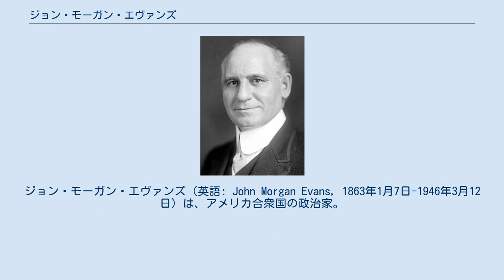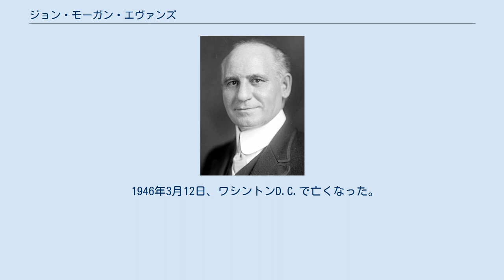ジョン・モーガン・エヴァンズ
ジョン・モーガン・エヴァンズ（英語: John Morgan Evans, 1863年1月7日-1946年3月12日）は、アメリカ合衆国の政治家。
20世紀前半、モンタナ州選出のアメリカ合衆国下院議員として通算9期の任期を務めた。
 1863年1月7日、エヴァンズはミズーリ州ペティス郡の郡都セデーリアで生まれた。
ニューヨーク州ウェストポイントの陸軍士官学校に進学した後、地元に戻りミズーリ大学を卒業した。
法律を学び、モンタナ州ミズーラで弁護士を開業した後、警察裁判所の判事、合衆国土地局の登記官、モンタナ州ミズーラ市長などの公職を歴任した。
 1912年、民主党員としてモンタナ州全州選挙区からアメリカ合衆国下院議員に出馬し、当選を果たした。
1918年の選挙から全州選挙区が廃止され、西部の第1選挙区と東部の第2選挙区が設置された。
以後、エヴァンズはミズーラが含まれる第1選挙区から出馬を決めた。
5期目を目指した1920年選挙では共和党のワシントン・J・マコーミックに破れて落選したが、1922年選挙で議席を回復した。
その後、5期の任期を務めたが、1932年選挙で党からの指名を受けられず政界を引退した。
 1946年3月12日、ワシントンD.C.で亡くなった。